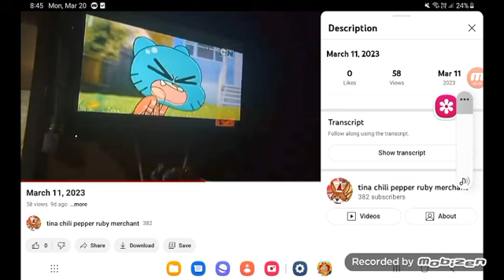March 23, 2023